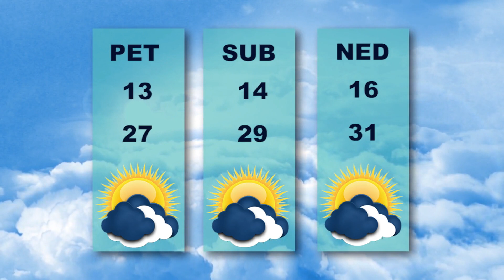Vesti dana 9. 8. 2023.